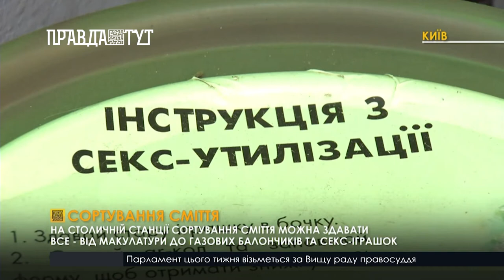Як в Україні сортують сміття?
Останні 2-3 роки серед української молоді помітно розвивається тренд на сортування сміття. У Києві навіть з’явилася станція, куди можна віднести сміття. Там можна здати від паперу до секс-іграшок.

23-річну Валерію перекладачку субтитрів для Нетфліксу виділяє її екосвідомість, адже вже протягом довгого часу разом із друзями вона займається сортуванням сміття. Є три кити свідомого споживання - зменшення споживання, повторне використання речей та перероблення. Останній варіант підтримує Валерія, адже сортує задля того, аби сміття потім потрапило на переробку. Його вона відносить на станцію сортування сміття, що створила ГО “Україна без сміття”.

Чи зручно сортувати сміття у квартирі? Яка цікава традиція існує на станції сортування сміття? Більше про це у сюжеті Асі Хазової.